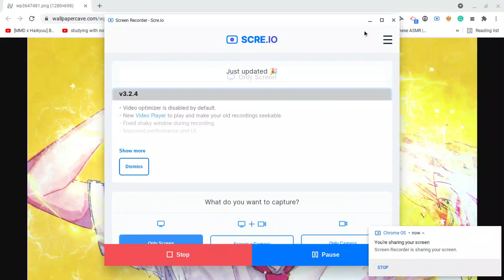DENKI X LISTNER COFESSION FT MY OC DIANA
just a random denki x listner

Animempressionist#3495 ADD ME ON DISCORD